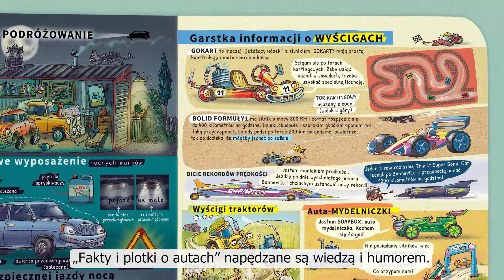Fakty i plotki o autach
Takiej książki jeszcze nie było! Dowiesz się z niej, co samochody lubią, a za czym nie przepadają, jak są zbudowane czy co robią przez całe życie. Wehikuł czasu zabierze cię w podróż w przeszłość, aż do epoki dinoaut, oraz w przyszłość… Przyjrzysz się pracy projektantów, poznasz niezwykłe wyścigówki, odwiedzisz wielkie samochodowe miasto, zajrzysz do szkoły dla aut, parku samochodowego i na targi. Ale uwaga! Między faktami mogło się zaplątać trochę plotek… choć przecież w każdej plotce jest ziarenko prawdy.

autor: Artur Nowick
iilustracje: Artur Nowicki
Wiek: 0-6
Forma wydania: oprawa twarda
Rok wydania: 2023
Liczba stron: 28
Wymiary: 231 x 310 mm
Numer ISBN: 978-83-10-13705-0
lektor: Roman Zając
film przygotował: Andrzej Ucher